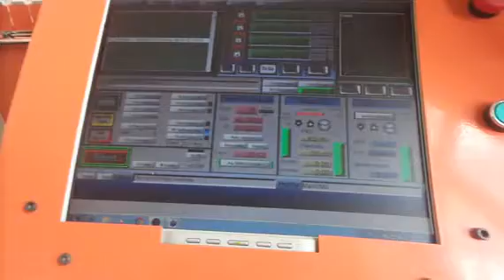CNC MACH 3 UYGULAMALARI 2 mpeg4 aac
CNC MACH 3 ATATÜRK KOCATEPEDE ÇİZİMİNİ MDF ÜZERİNE UYGULAMASI